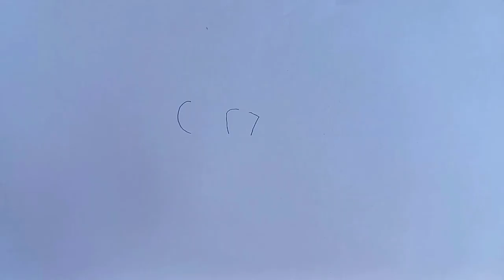Funny drawing how to turn word CR7 into RONALDO, CARTOON for kids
Cristiano Ronaldo dos Santos Aveiro GOIH ComM (Portuguese pronunciation: [kɾiʃˈtjɐnu ʁɔˈnaɫdu]; born 5 February 1985) is a Portuguese professional footballer who plays as a forward for and captains both Saudi Professional League club Al Nassr and the Portugal national team. Widely regarded as one of the greatest players of all time, Ronaldo has won five Ballon d'Or awards and four European Golden Shoes, the most by a European player. He has won 34 trophies in his career, including seven league titles, five UEFA Champions Leagues, the UEFA European Championship and the UEFA Nations League. Ronaldo holds the records for most appearances (183), goals (140), and assists (42) in the Champions League, goals in the European Championship (14), international goals (118), and joint-most international appearances (196). He is one of the few players to have made over 1,100 professional career appearances, and has scored over 820 official senior career goals for club and country.